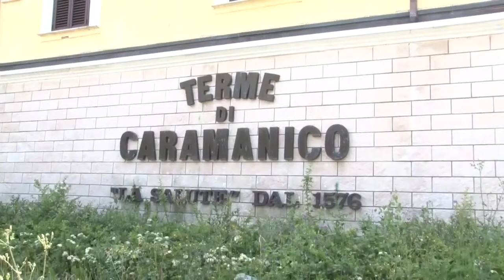Terme Caramanico. Depositata istanza fallimento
L’Amministratore giudiziario della società “Delle Terme Srl, Guglielmo Lancasteri ha depositato al Tribunale di Pescara l’istanza di fallimento della società che ha gestito le Terme di Caramanico. Ora si apre una nuova fase